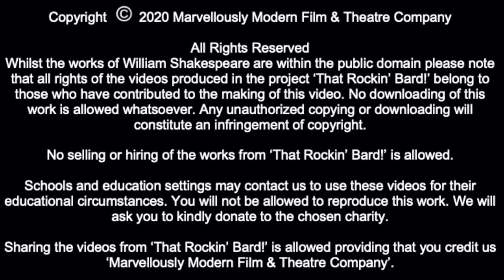Sonnet 113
Original music for Marvellously Modern Film and Theatre Company Project to raise money for Mousetrap Theatre Projects